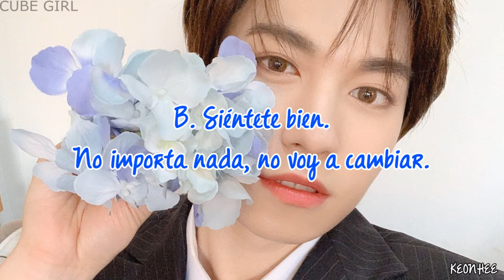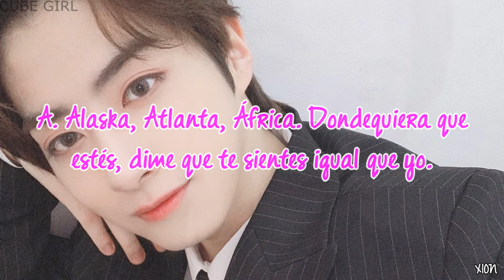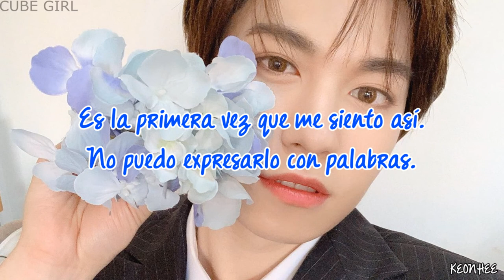English Girl | ONEUS | Sub Español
· Canción: English Girl
· Grupo: ONEUS
· Mini Álbum: RAISE US
· Año: 2019

Ravn (verde) - líder, vocalista, rapero y bailarín
Seoho (amarillo) - vocalista principal y bailarín
Leedo (morado) - vocalista, rapero principal y bailarín
Keonhee (azul) - vocalista y bailarín
Hwanwoong (rojo) - vocalista y bailarín principal
Xion (rosa) - maknae, vocalista y bailarín